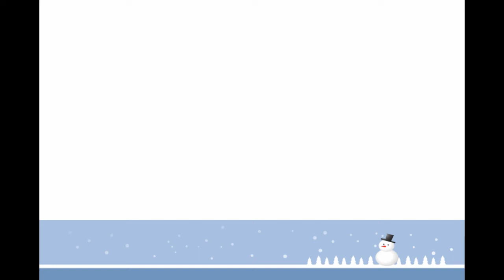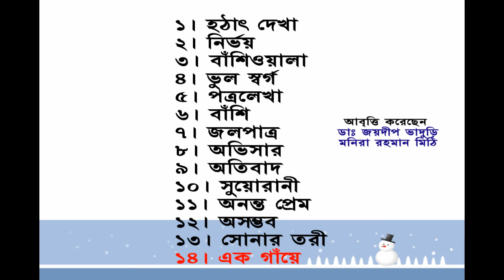Rabindranath Tagores Poetry: Recited By Dr. Joydeep Bhaduri & Monira Rahman Mithi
Dr. Joydeep Bhaduri is a renowned sonologist. And he was an ex-student of Rajshahi Medical College.